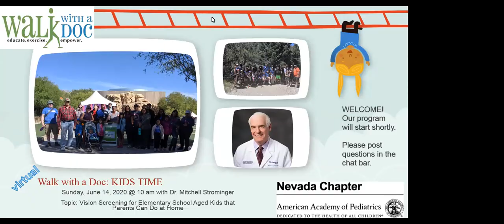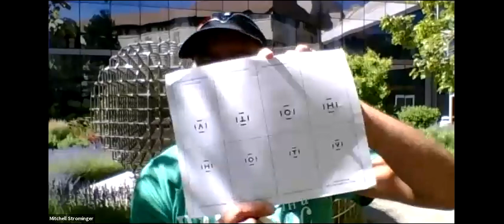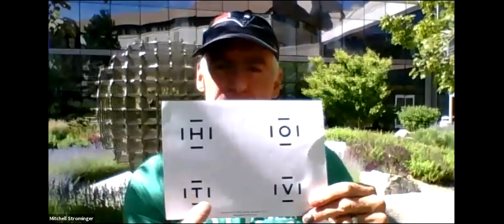Nevada AAP 14 June 2020 Live Walk with a Doc KIDS TIME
This month we celebrated the 4-year anniversary of the Nevada AAP Walk with a Doc!

Starting in April 2020, the Nevada Chapter of the American Academy of Pediatrics (Nevada AAP) temporarily changed our monthly in-person Walk with a Doc events for the Las Vegas and Reno communities into one, state-wide virtual event.

Dr. Strominger gave a brief, kid-friendly talk about vision screening for elementary school aged kids that parents can do at home followed by a live Q&A.